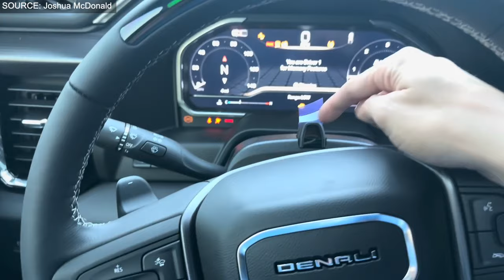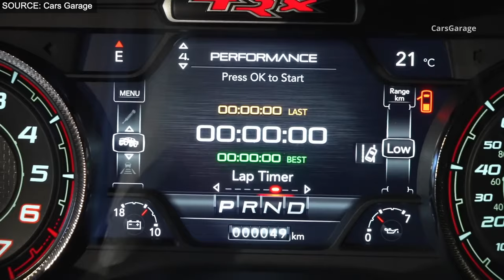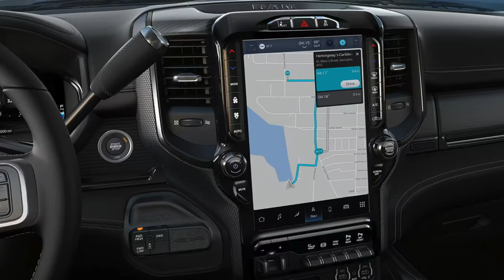20 Most Expensive Pickup Trucks in The World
Welcome to 20 Most Expensive Pickup Trucks in The World

Welcome to the world of ultimate extravagance and power on wheels! Today, we're embarking on an automotive journey where every truck isn't just a means for heavy work, but a symbol of luxury and status. So, are you all ready to loosen your purse strings?
Buckle up and prepare to be amazed as we count down the 20 Most Expensive Pickup Trucks in The World. Let the journey begin!